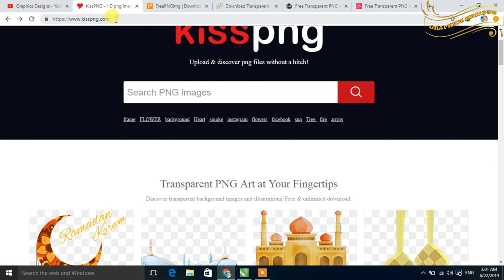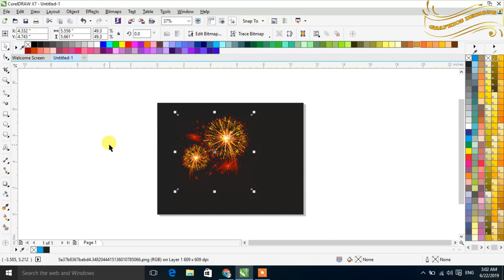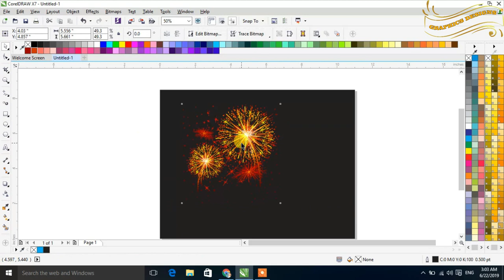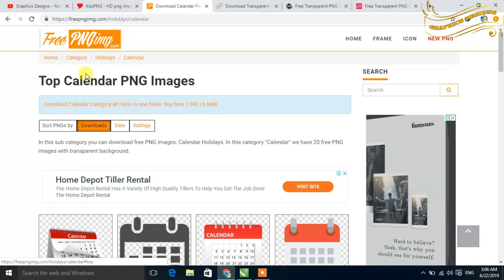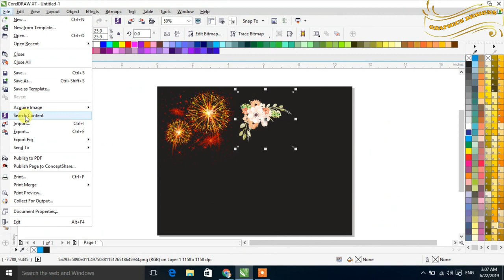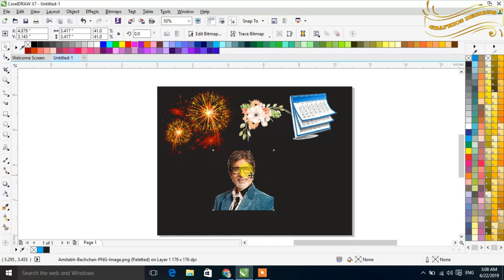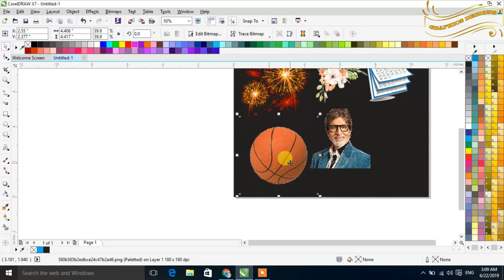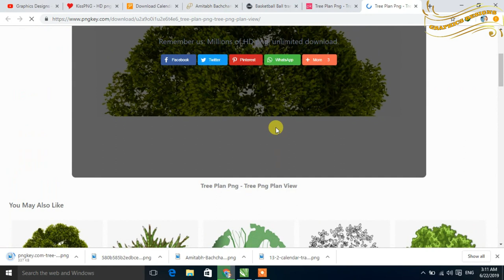Best 5 PNG Websites - Free Download Anythings in PNG file by Graphics Designs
in this video tutorial ,i will show some best tips about PNG Websites.